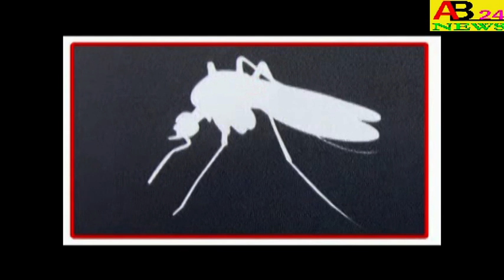।।টুঙ্গী রাস মন্দিরের মনসা পূজা।।নওদা।।AB24NEWS MANASA PUJA OF TUNGI RAS MANDIR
।।টুঙ্গী রাস মন্দিরের মনসা পূজা।।নওদা।।MANASA PUJA OF TUNGI RAS MANDIR